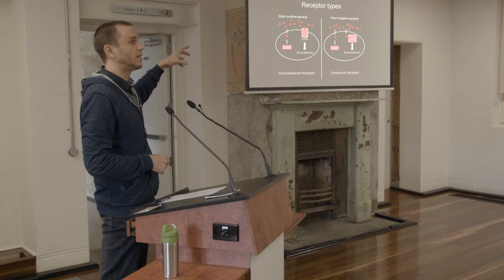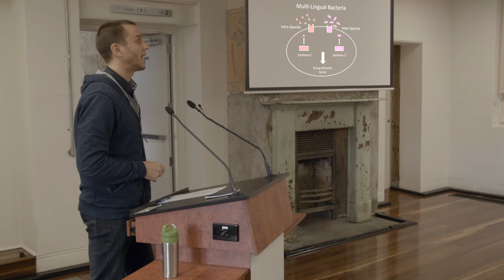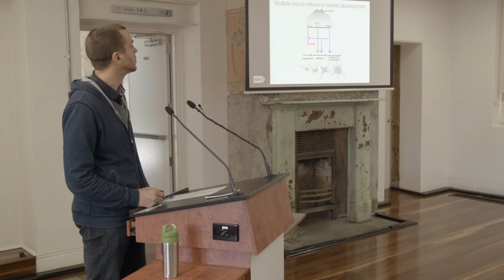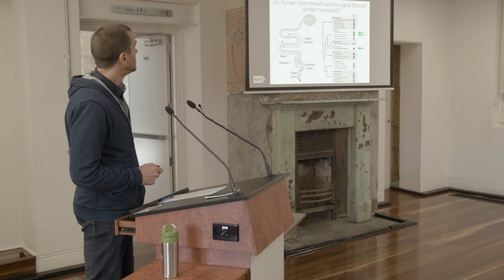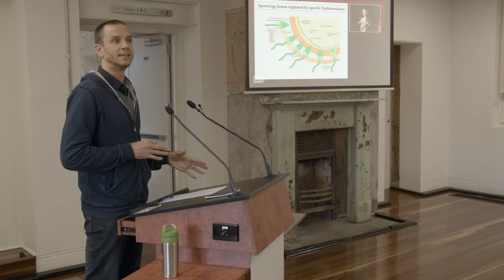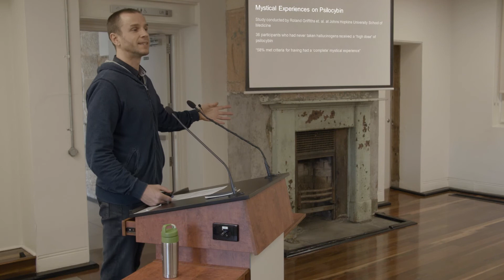Not natural, not a mystic: chemical language and relational becoming | Ben Denham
Part of a seminar titled 'Forms of Relation in Biology, Art and Mathematics'. Full details here

The chemical sensing that happens at a cellular level is important to the intra- and inter-species communication of all forms of life from bacteria, to single cell eukaryotes, to plants, animals and fungi. While our sense of taste and smell are part of our chemical sensorium we don't often think of the other parts of this sensorium — like the embodied experience of ingesting food, medicines and drugs — as being akin to the five senses that we more commonly discuss. In this talk I consider the workings of our chemical sense and how this form of sensing can be the means to establish relationships and communication across species boundaries. I discuss how chemical sensing and communication can lead to the emergence of various forms collectivity; from group behaviours in bacteria, to multicellularity, to symbiotic relationships, to the experience of a profound interconnectedness with a web of life that can be triggered by the use of psychedelics. The broader idea is that there is a chemical language of relation between all living things and that attending to this mode of sensing can help us to better appreciate our relationships with other organisms. I sketch a creative and philosophical frame for these ideas with the work of William James and sections from The Three Halves of Ino Moxo, a novel by Peruvian author César Calvo.

Read the essay that Ben refers to here

Watch Bonny Bassler's talk here

and Nicole King's talk here

Dr Ben Denham is an artist and writer. He works with performance video and makes machines that engage different parts of the body in the process drawing and writing. In 2002–03 he spent a year and a half in Mexico with the assistance of the Helen Lempriere Travelling Art Scholarship. He maintains strong connections to Latin American art and activist culture. His doctoral thesis considered the relationship between art and neuroscience, with a particular focus on gesture and linguistic embodiment. His current work involves writing and making art inspired by ideas from the biological sciences and psychedelic culture in its many and varied forms.